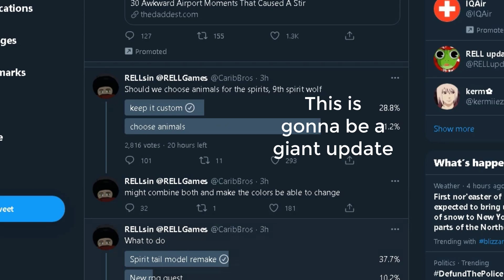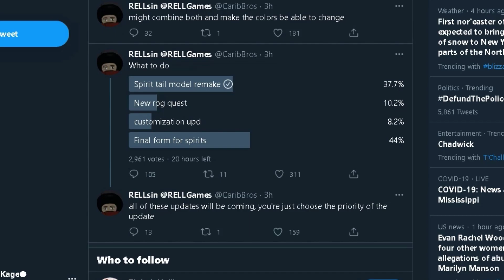(CODE) Sage Of Six Paths ALL TAILED BEAST, TAILED SPIRIT UPDATE CONFIRMED | Shindo Life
The code: SixP4thzSpirit!

Sage of six paths coming to every tailed beast near you!